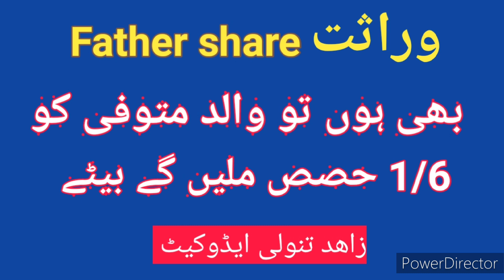father share in son property